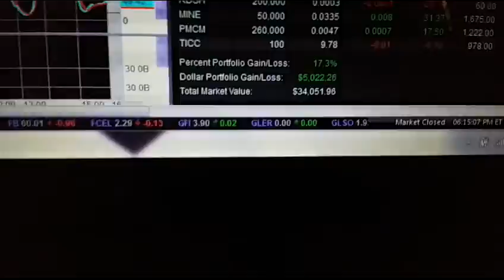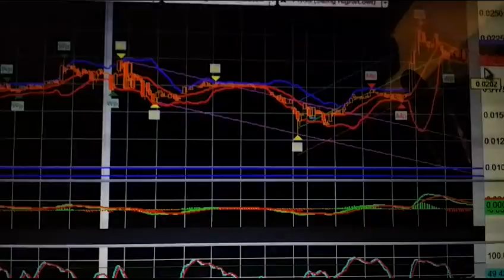Stock Traders Mindset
this video is not intended to make you want to throw away your money into the market, it takes alot of practice and dedication if you want to trade successfully. i have lost alot of pay checks to get into the habit of planned trades. Only put in what you are willing to lose. Never spend all of your money.